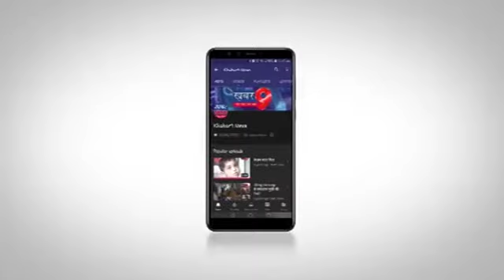किशनगंज थाना क्षेत्र से दो चोरो को पुलिस ने किया गिरफ्तार